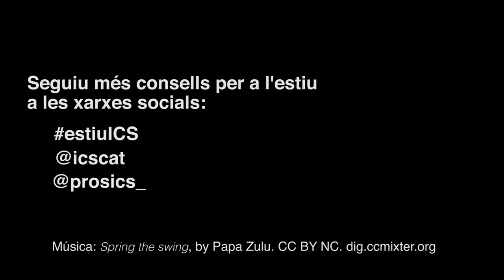Abans de viatjar, com és una visita de salut internacional?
Com funciona l'atenció al viatger en un centre de salut internacional de l'ICS? En aquest vídeo mostra com atenen aquestes unitats les consultes abans de viatjar a un país en desenvolupament